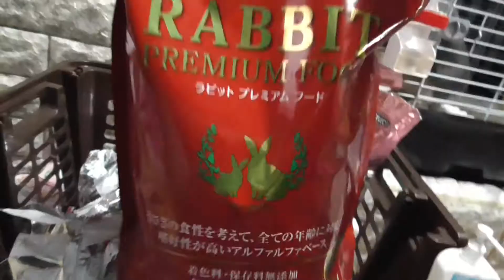２種類のおすすめウサギ用トイレ どっちがいいのか解説します!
商品リンク
◼️うさぎの楽ちん清潔トイレ MR-381
アマゾン

◼️専用トイレ砂 MR-384
アマゾン

◼️専用シーツ MR-382
アマゾン

◼️おなやみ解決トイレ
アマゾン

◼️おなやみ解決トイレ専用シーツ
アマゾン

撮影機材👇️_______________________________
◼️GoPro用 ハンズフリーマウント
アマゾン

◼️アクションカメラ M1034K
アマゾン

◼️Canonのデジカメ IXY200
アマゾン

◼️ビデオカメラ パナソニック
      Panasonic  HC-V480MS

ネザーランドドワーフの丸吉 イラスト グッズ
簡単に書いたゆるい手書きのイラストです！

可愛い&おしゃれ